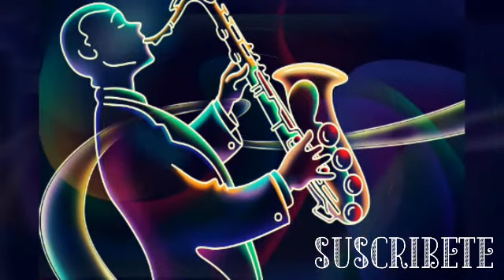Jazz Clásico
Imagenes GIO OCHOA G